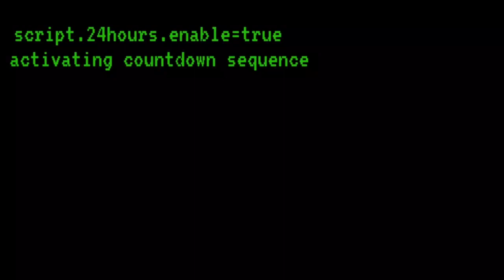24͕͐ ̩͞Hò̠ur͇͆s̤͡ ̩̇Rem̢̛a̘̿i͓͠n̟̓